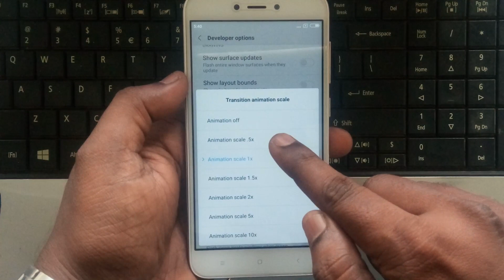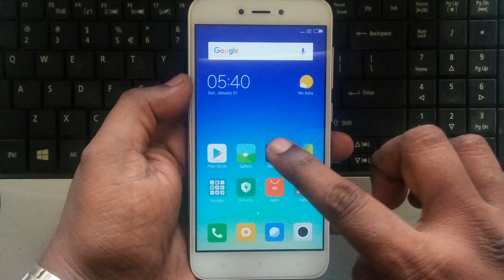How to speed up any redmi mobile || Redmi 5a speed up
How to speed up redmi 5a,Redmi 4 hard reset,Redmi 5a unlock,Redmi 5a speed up,Redmi 4 speed up,Redmi 5a usb enable,how to speedup redmi 4,increase redmi 5 mobile speed